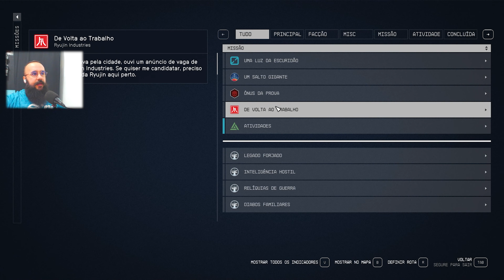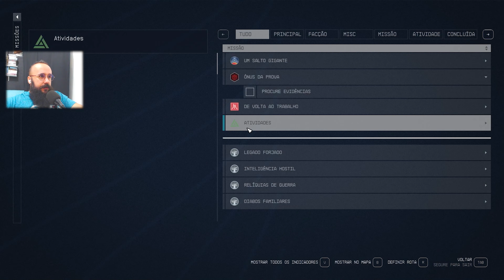Starfield # 84 - Meu Apê e Uma Luz na Escuridão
🎮 Starfield (PC) (2023)
📑 84 - Meu Apê e Uma Luz na Escuridão
👁‍🗨 Neste canal, transformamos jogos em verdadeiras sagas, dedicando-nos a explorar cada pixel e desafio com amor e devoção. Desde os clássicos retrô até os mais modernos, cada jogo é uma experiência única e empolgante.
💎 Participe dessa incrível odisséia dos games, liderada por um apaixonado gamer e ocasionalmente acompanhada por sua ecantadora esposa e amigos!
📚 Fique por dentro do nosso cronograma e lista de jogos
💌 Venha fazer parte desta busca incansável por diversão e aventura! Esperamos por você para explorar o vasto mundo dos jogos juntos.